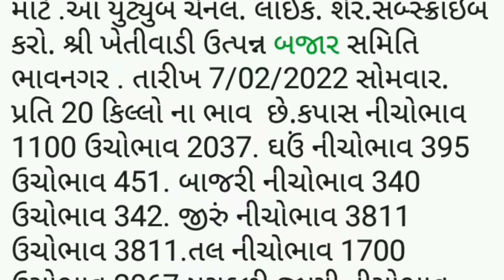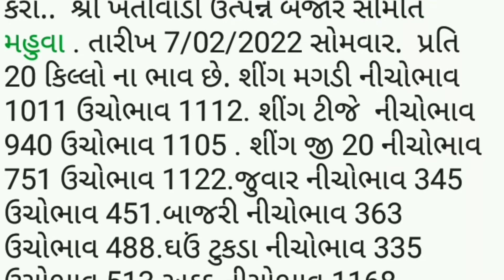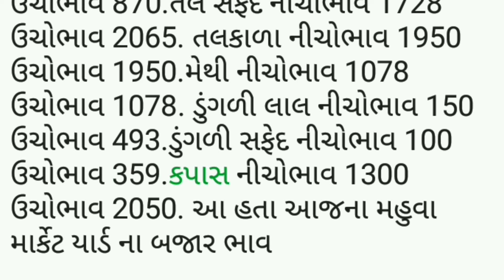APMC.તા.7/2/2022 મહુવા ભાવનગર માર્કેટ યાર્ડ બજાર ભાવ